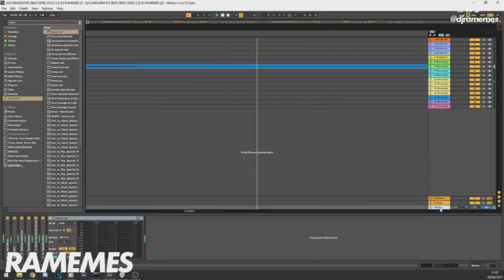SACANAGEM NO SUPER BEAT SERIE GOLD 2 [[ DJ RAMEMES ]] KK COPIA O BEAT AI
Instagram // Twiiter: @djramemes // Zap: 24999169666 CONTRATE !! 😁

Spotify / Deezer / Etc: DJ RaMeMes (O DESTRUIDOR DO FUNK)

PARA BAIXAR A MUSICA ENTRAR NO SOUNDCLOUD: DJ RaMeMes (O DESTRUIDOR DO FUNK)